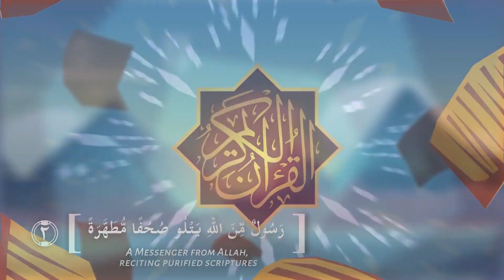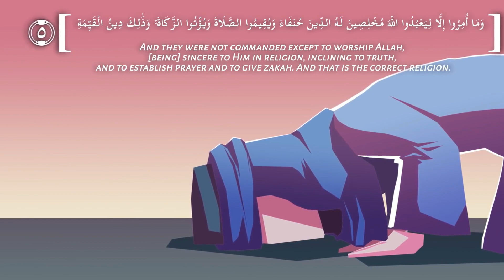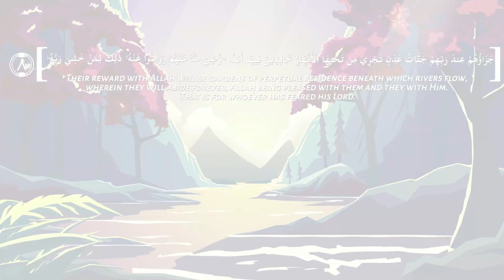Surah Al Bayyinah - Islamic Video | Qari Fatih Seferagic | Understand & Memorize Quran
► A Islamic video to introduce every human being on Internet to the meanings of Quran as well as help in memorization of Quran